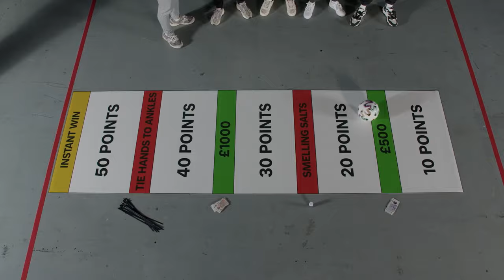How KSI nearly died...